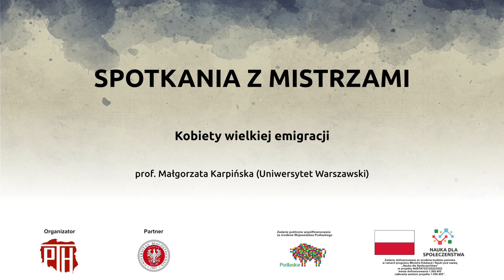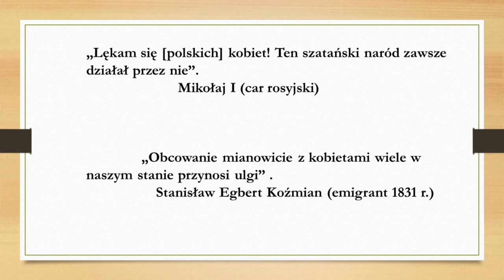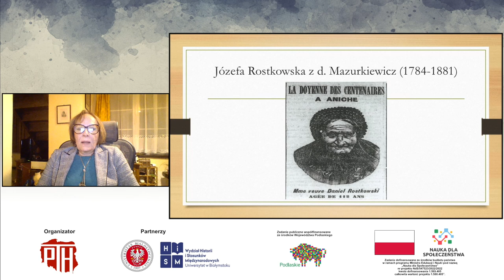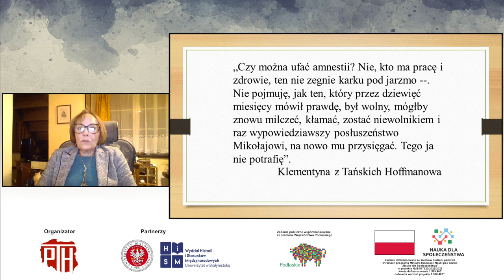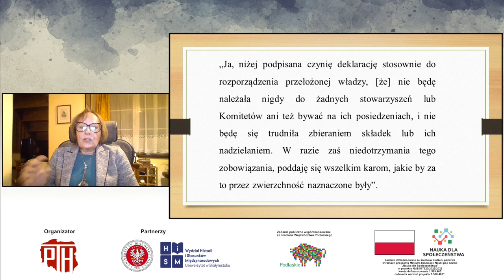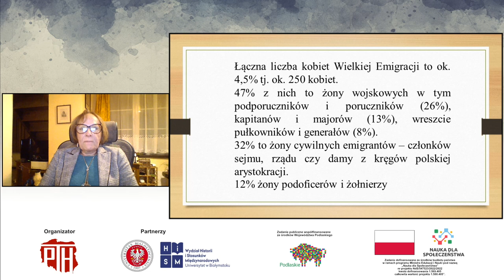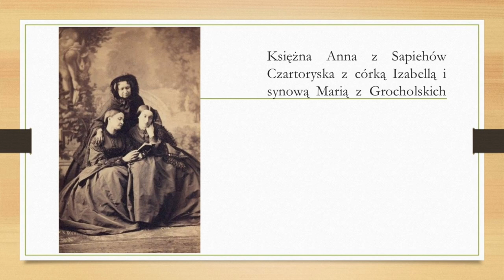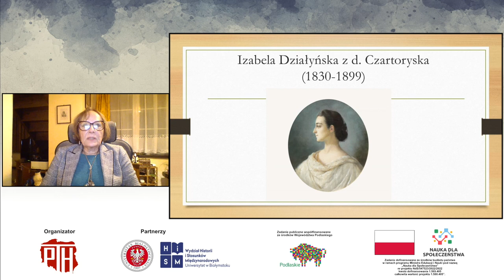Spotkania z Mistrzami: Kobiety wielkiej emigracji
prof. Małgorzata Karpińska (Uniwersytet Warszawski)